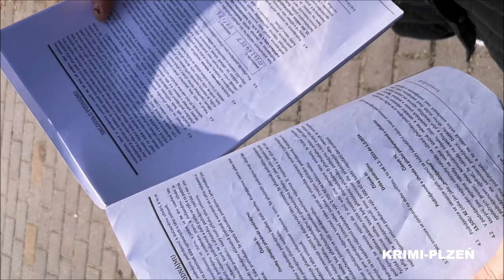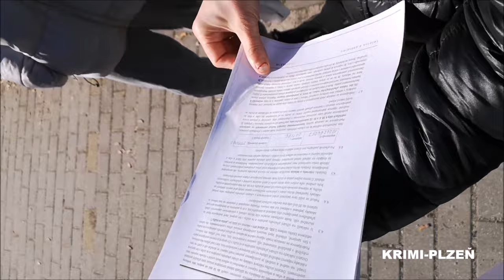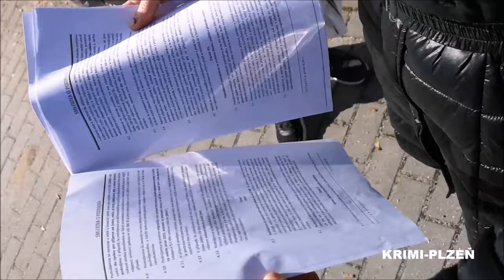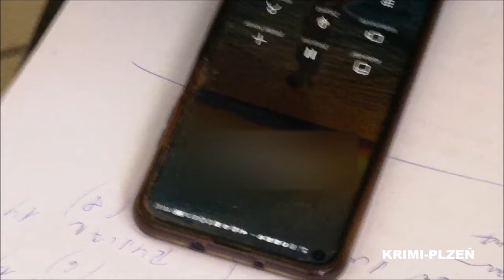Žena se dvěma dětmi zaplatila za jedinou noc víc než 57 tisíc